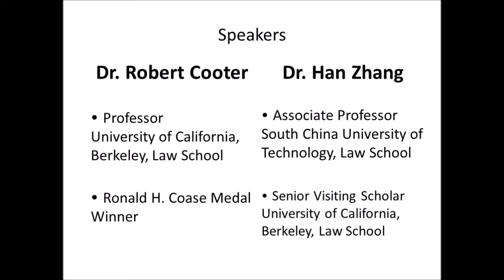Robert Cooter & Han Zhang's Law & Economics Conversations (1)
Speakers:

Dr. Robert Cooter
Professor, University of California at Berkeley, Law School,
Ronald H. Coase Medal Winner

Dr. Han Zhang
Associate Professor, South China University of Technology, Law School
Senior Visiting Scholar, University of California at Berkeley, Law School

Caption: Ruixi Yang